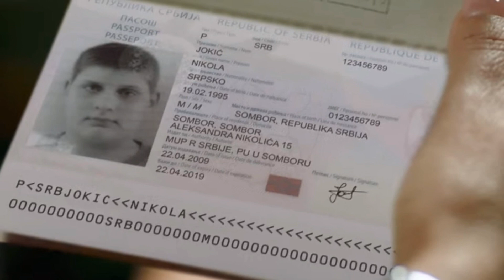Bol Bol Almost Touches The Top Of The Backboard The Denver Nuggets Has A Bright Future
Denver Nuggets News